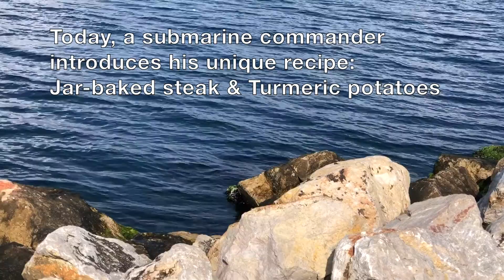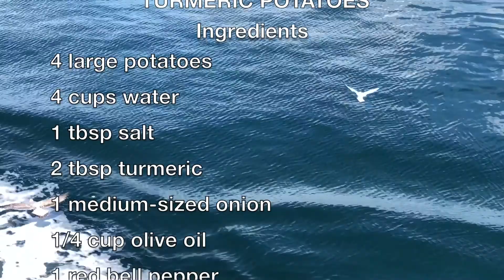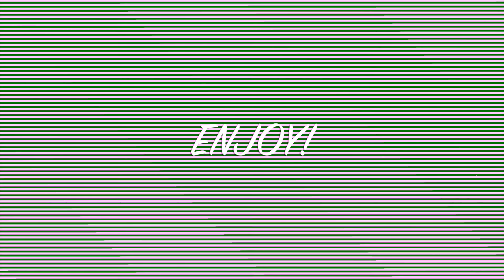JAR-BAKED STEAK AND TURMERIC POTATOES: THANKS TO MINE & SELÇUK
FULL RECIPE FOR JAR-BAKED STEAK AND TURMERIC POTATOES
Ingredients:

For the Jar-baked steak

1½ kg T-bone steak
1 onion
1 tsp turmeric
1 tsp red pepper flakes
1 tsp ground black pepper
1 tbsp dried oregano

1 tbsp blackcurrants
1 tbsp salt

3-4 cloves
1 tbsp butter
1 tbsp honey or carob molasses

For the turmeric potatoes

Ingredients

4 large potatoes
4 cups water
1 tbsp salt

2 tbsp turmeric

¼ cup olive oil
1 medium-sized onion
1 red bell peppers
1 orange or green bell pepper (for a dash of colour!)
1 tsp oregano
1 tsp red pepper flakes
3-4 sprigs purple basil

Directions:
PREPARING THE JAR-BAKE STEAK
Wash the steaks and place them into a clean jar or a deep ceramic pot.

Add the spices: 1 tsp of turmeric, 1 tsp of red pepper flakes, 1 tsp of ground black pepper, 1 tbsp of dried oregano, 1 tbsp of blackcurrants, 1 tbsp of salt, 3-4 cloves, 1 onion (sliced), 1 tbsp of butter, and 1 tbsp of honey or carob molasses.

COOKING THE STEAKS

Seal the jar or ceramic pot using parchment paper. Please do not seal the jar with a lid; it may shatter with the pressure.
Pre-heat the oven to 160 °C (320 °F).
Place the steaks into the oven and cook for 2.5 to 3 hours.

PREPARING THE TURMERIC POTATOES
Peel the potatoes and place into a deep pot.
Add 4 cups of water, 1 tbsp of salt, and 2 tbsp of turmeric.
Boil (pre-cook) for 6-8 minutes; until the potatoes are soft near the surface but still tough inside. Then, drain the potatoes and set aside.
While the potatoes are pre-cooking, prepare the vegetables.
Peel and slice the onion.
Wash, clean, and julienne the bell peppers.
Wash and chop the purple basil.

COOKING THE POTATOES

Pour ¼ cup of olive oil into a large pan.
Add 1 tbsp of oregano, 1 tsp of turmeric, chopped purple basils, 1 tsp of salt and 1 tsp of black pepper to the pan.
Stir the ingredients for 2 minutes on medium heat.
Then, add the bell peppers and the onions and stir for 10 minutes.
Meanwhile, dice the pre-cooked potatoes into 2 to 3 cm-thick pieces
Once the vegetables have softened; add the potatoes into the pan and cook for 15 to 20 minutes while stirring the ingredients from time to time.

Enjoy the cooking, chatting, and laughing with company.
Dinner is almost ready; check on the steaks and set the table.
Keep the turmeric potatoes warm until serving.

SERVING

Baking in either a jar or a ceramic pot will yield similar results: T-bone steaks will become soft, tender, and delicious!

Serve the spicy JAR-BAKED STEAKS with TURMERIC POTATOES.
Both the meat and the potatoes will melt in your mouth while the distinct aromas of the several spices and vegetables indulge you, your family, and friends in a generous dinner!